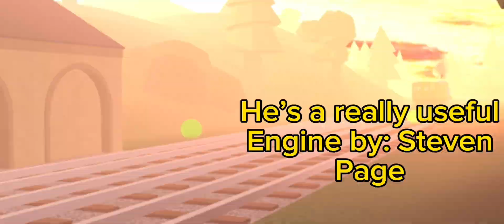~Duck Takes Charge ~| NWR Studio’s 23 Remakes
Audio from @junctionmalfunctionpodcast7201

BTWF by Vick and his development team on discord and Roblox

YouTube don’t fucking dare mark this as for kids